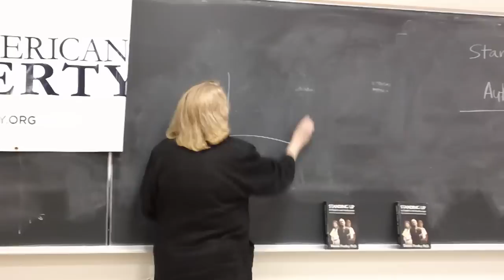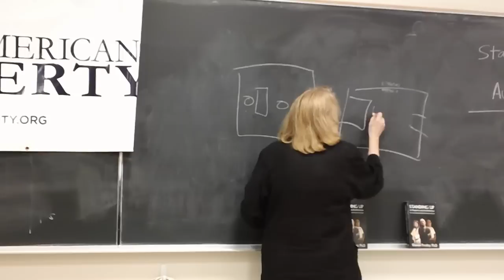Sharon Presley - Resisting Authority - Young Americans for Liberty UCSD (2 of 3)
Feminist and libertarian Dr. Sharon Presley speaks at University of California, San Diego about the concept and techniques of resisting authority.

Dr. Sharon Presley has a Ph.D. in social psychology from the City University of New York Graduate Center, under Dr. Stanley Milgram of the famous Milgram experiments. This event was hosted by the Young Americans for Liberty organization at UCSD, a grass-roots 501(c)(3) non-profit organization dedicated to the spread of the ideals of liberty.